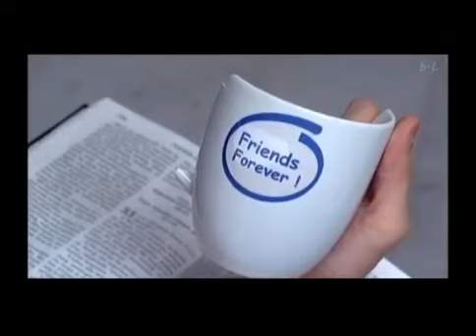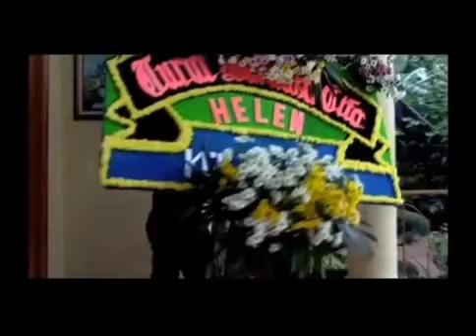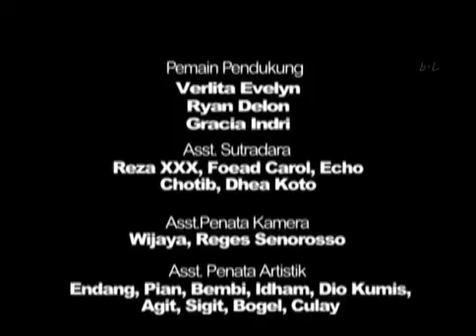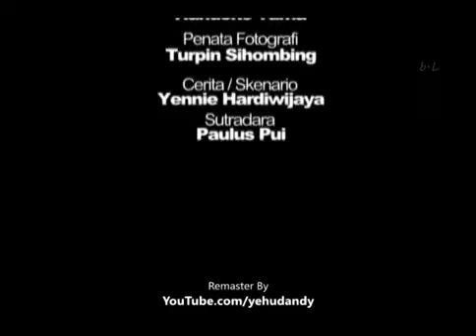LÁ THƯ TỪ ĐỊA NGỤC by Hội Thánh GBI - Indonesia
LÁ THƯ TỪ ĐỊA NGỤC (A Letter From Hell)
 "Nhiều người ngủ trong bụi đất sẽ thức dậy, người thì để hưởng sự sống đời đời, kẻ thì để chịu tủi nhục ghê tởm đời đời" Đa-ni-ên 12:2

Nếu chúng ta không làm chứng cho bạn hữu, người thân, dân tộc mình biết về Chúa Jêsus thì LÀM SAO HỌ HƯỞNG ĐƯỢC SỰ SỐNG ĐỜI ĐỜI ???

Thực hiện bởi Hội Thánh GBI - Indonesia.
Lồng tiếng: AOGVN ONLINE Team

Đào tạo và huấn luyện cho cơ đốc hữu khao khát lời Chúa, muốn được trưởng thành trong Chúa, phục vụ Chúa, hầu việc Chúa với chương trình học hữu ích và nội dung phong phú. Trường Kinh Thánh Trực Tuyến Ngũ Tuần Việt Nam (AOGVN ONLINE) liên kết Đại Hoc Toàn Cầu (Global University)

CƠ ĐỐC PHỤC VỤ (CS) (trung cấp mục vụ)
Chương trình dành cho mọi tín hữu đã làm báp-têm bằng nước; khao khát trưởng thành trong Lời Chúa, học tập trong sự phục vụ và dấn thân trong sự phục vụ
* Tài liệu học trong Chương Trình Mục Vụ Cơ Đốc được chuẩn bị theo một định dạng theo phướng pháp nghiên cứu sinh dành cho các nhân sự Cơ đốc
* Những bài học này mang đến cho học viên kiến thức Kinh Thánh cùng kỹ năng cần thiết cho việc phục vụ
* Khóa học này đã và đang được đặc biệt chuẩn bị cho nhân sự ở nhiều quốc gia, nhiều nền văn hóa và văn bằng Diploma được cấp bởi Giáo Hội Ngũ Tuần Việt Nam và Global University.

NẾP SỐNG CƠ ĐỐC (CL) (sơ cấp)
Loạt bài dành cho tân tín hữu hiểu thêm về nếp sống trong Đấng Christ, cung cấp những điều cần có cho một Cơ Đốc Nhân, khóa học thực tiễn về đời sống theo Chúa dành cho tân tín hữu.
* Là chương trình học nhằm giúp các học viên tăng trưởng trong mối liên hệ với Đấng Christ, tiếp xúc với Lời Chúa, và hiểu rõ hơn về chương trình của Đức Chúa Trời dành cho đời sống bạn
* Học viên sẽ được học những vấn đề căn bản của người Cơ Đốc các chủ đề
* Tài liệu của các khóa học nầy với lối văn đàm thoại dễ hiểu

Giáo Vụ (Mrs HUỲNH BÍCH) / 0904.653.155 / Zalo / FB: estherhuynhbich